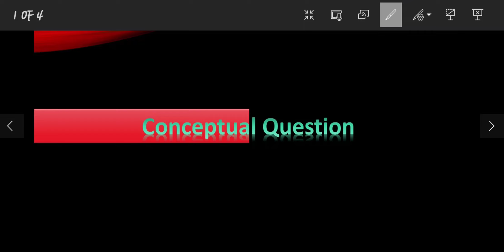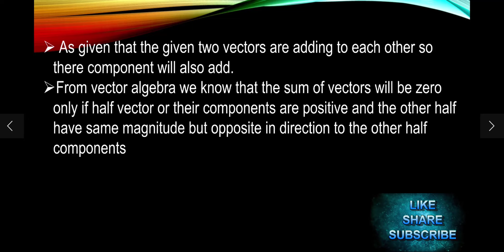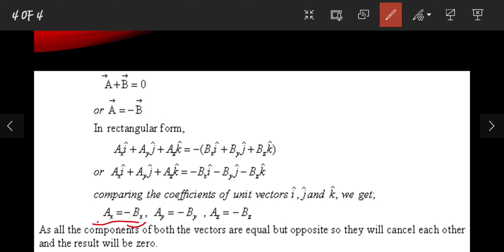If A + B = 0,what Can You Say About The Components Of The Two Vectors?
Here you will find curriculum-based, online educational resources for Physics for all grades. Each of the teaching units consists of several videos which give a lesson and are located in PLAYLISTS.